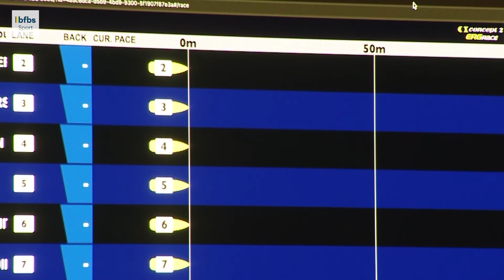PUSH | Dates Announced For 2021 Invictus Games